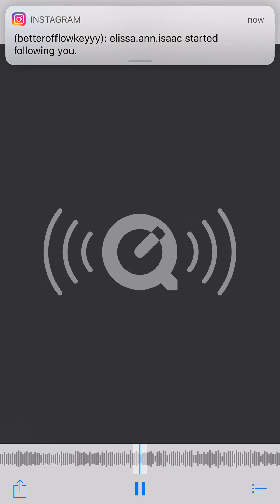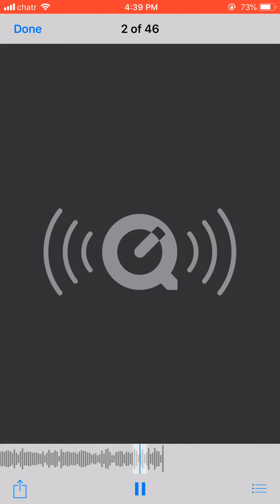FREESTYLE ft. Stretcher | Voice Memos 3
Lil n*gga I don’t play...🤷🏾‍♂️